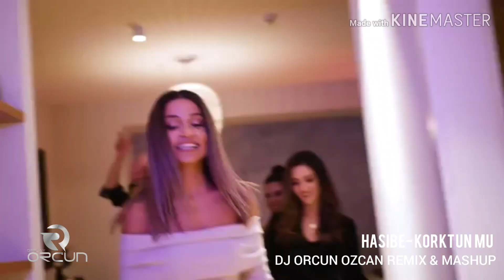HASIBE - KORKTUN MU // DJ ORCUN ÖZCAN - REMIX & MASHUP 2019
Yeni Projeler icin takipte kalin

Insta Hashtag

Hasibe - Korktun mu - Remix by DJ ORCUN ÖZCAN